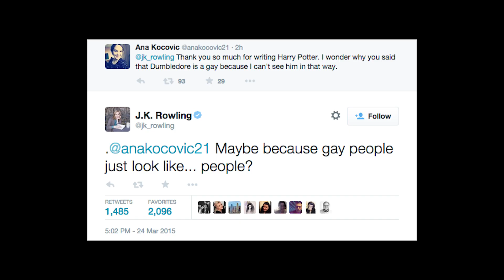Types of Worldbuilders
A brief list detailing some of the more common types of world-building enthusiasts.